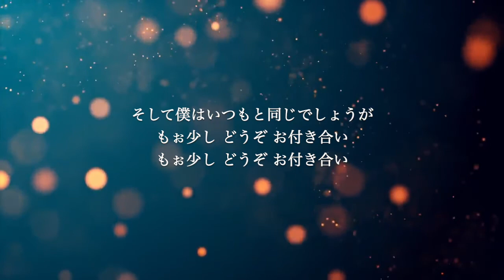【ピアノ伴奏カラオケ】毎朝、ボクの横にいて。 / トコブクロ【原曲キー】